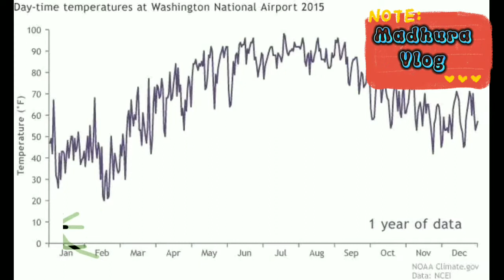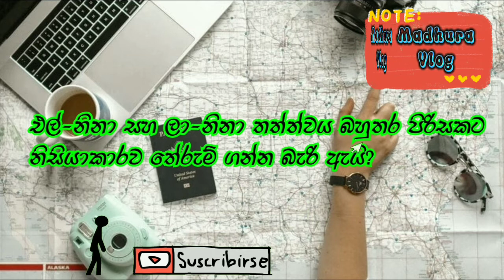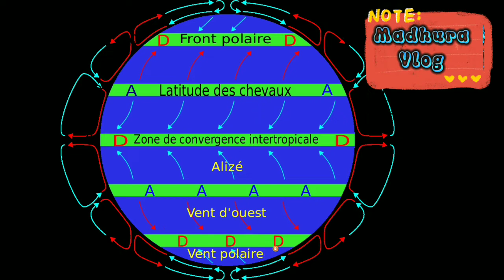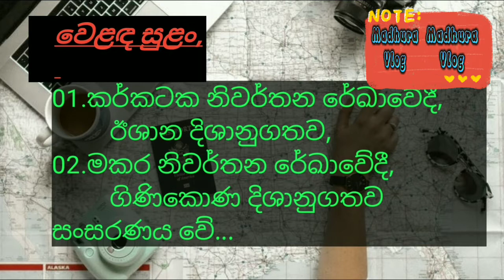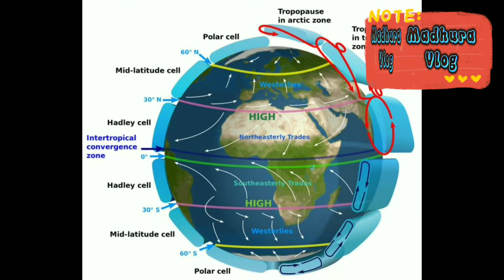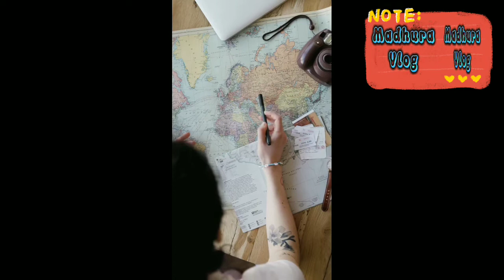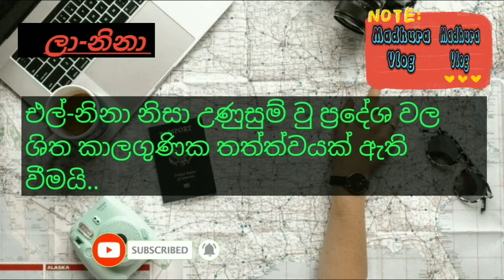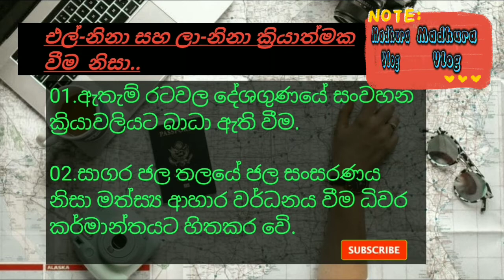What is El-NINA and LA-NINA එල්-නිනා සහ ලා-නිනා කියන්නේ මොකක්ද? @Madhura Vlog Youtube Channel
අධ්‍යාපනයේ නීරස තැන් රසාන්විත කරවන Youtube සංචාරය With Nimesh Maduranga

✍️⁣භූගෝල විද්‍යාවේ වැදගත් මාතෘකාවක් ගැන නව මානයක විඩියෝ මාලාව..

මග නොහැර නරඹන්නට ආරාධනා...

[අද විඩියෝවේ ඡායාරූප හා කෙටි විඩියෝපට අන්තර්ජාලය හා මුහුණු පොත ඇසුරිනි ]